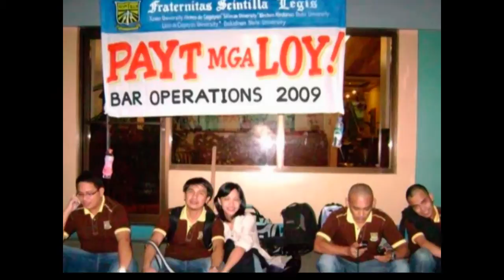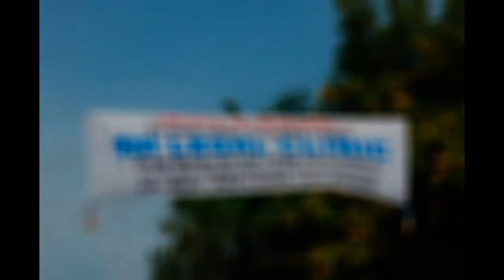FRATERNITAS SCINTILLA LEGIS - Got Spark?